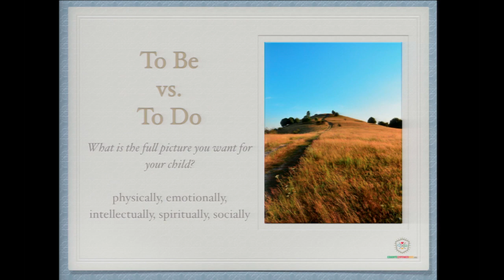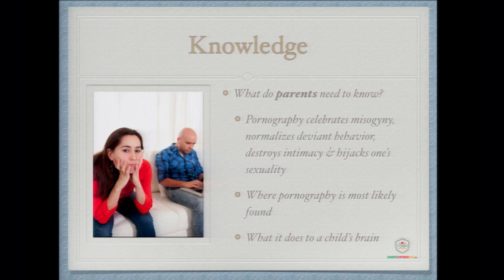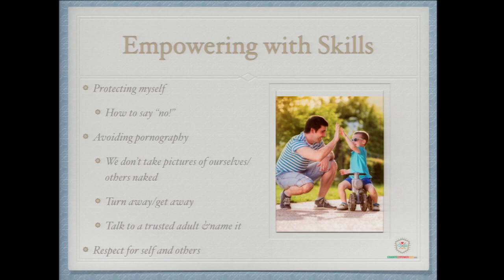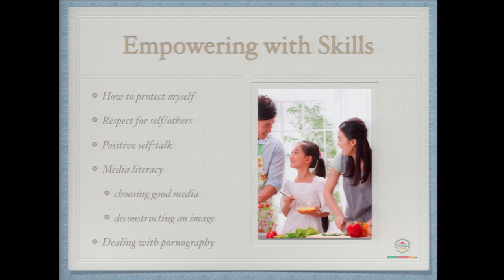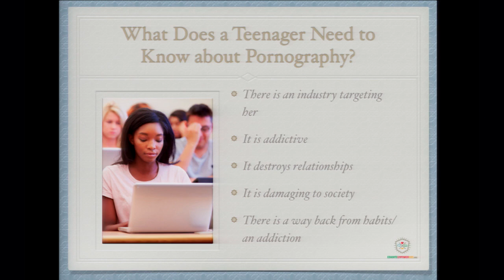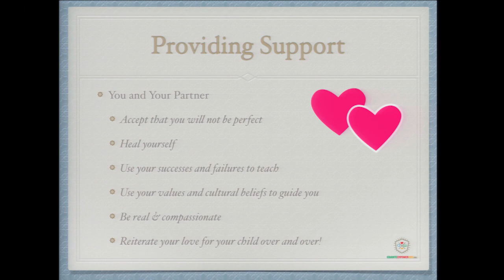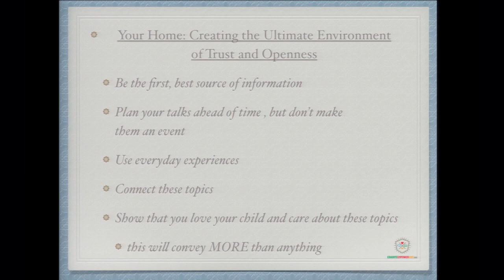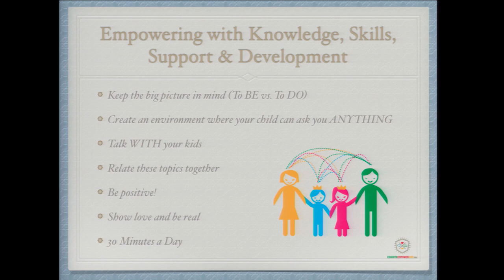The Best Strategies to Prepare and Protect Kids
Discussing the dangers of online pornography can be daunting for many parents— and focusing on its opposite, healthy sexual intimacy, is the key to success! We have created simple, straightforward solutions to prepare you to talk with your children and teenagers about sexual intimacy and the unhealthy effects of watching porn. These critical dialogues don’t have to be ‘awkward’, they can be incredibly empowering. Learn to leave shame and guilt out of these talks, build trust and improve the most vital of your communications. We will demonstrate how to layer various conversations, and express your personal feelings, values and cultural beliefs. If you can discuss these issues with your kids, you can talk about anything!

Dina Alexander is the founder and president of Educate and Empower Kids. She received her master’s degree in recreation therapy from the University of Utah. She has taught in various capacities for the past 17 years, including marriage enhancement, art for young children, and group fitness. She has worked with teenage girls in a residential treatment setting, adults with drug addictions, and special needs children. She was raised in the Los Angeles area and currently lives in Albuquerque, NM with her husband and three children.

This presentation was given at the Utah Coalition Against Pornography Conference in Salt Lake City on April 18, 2015.